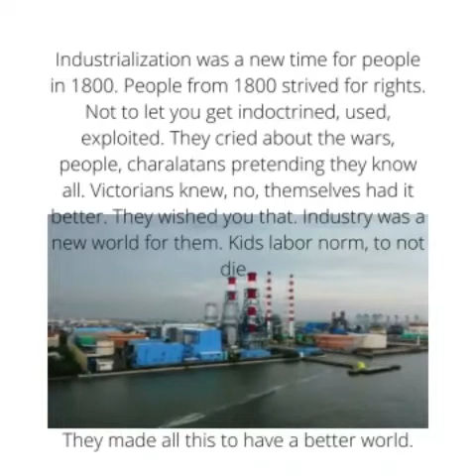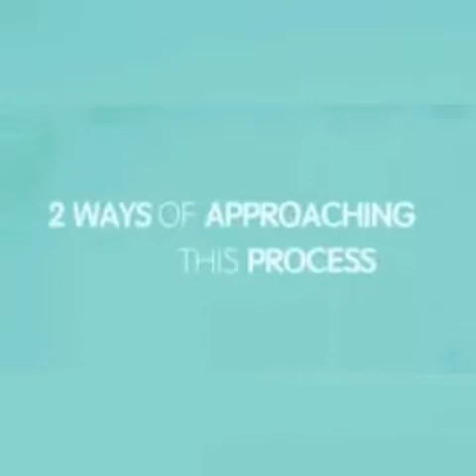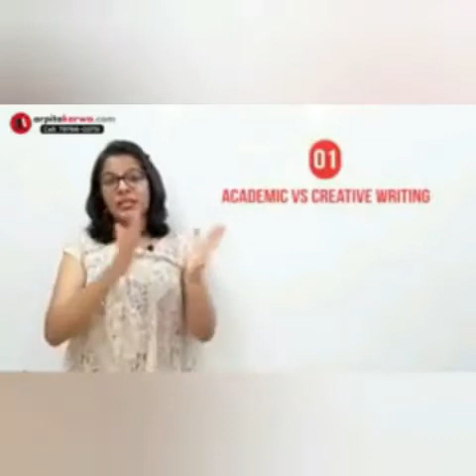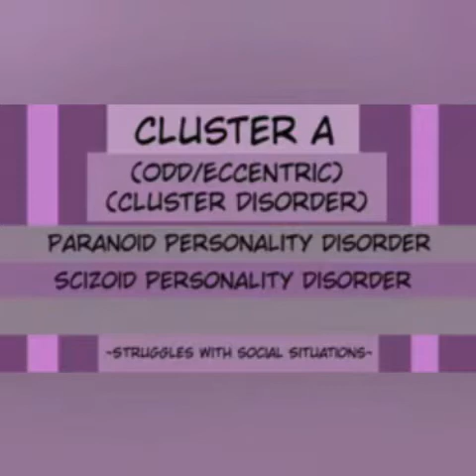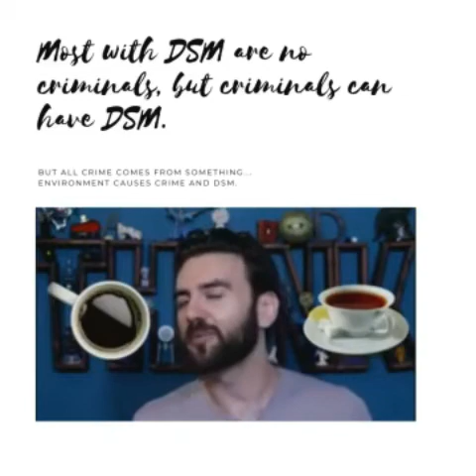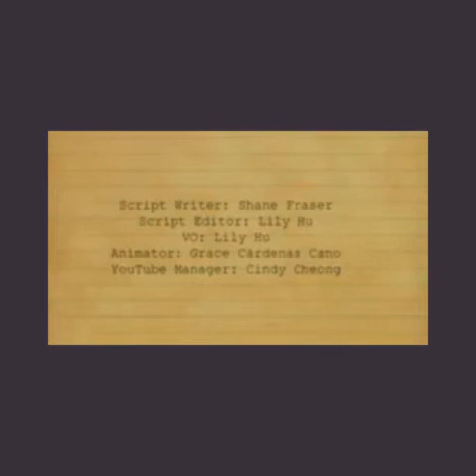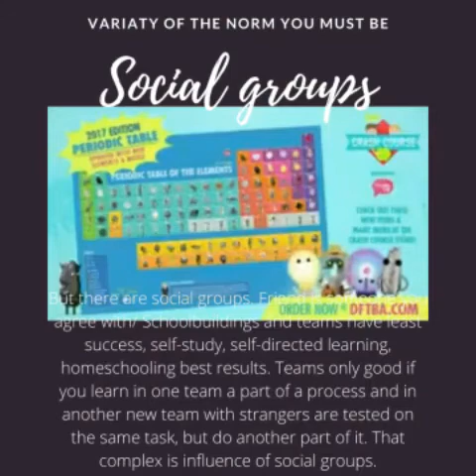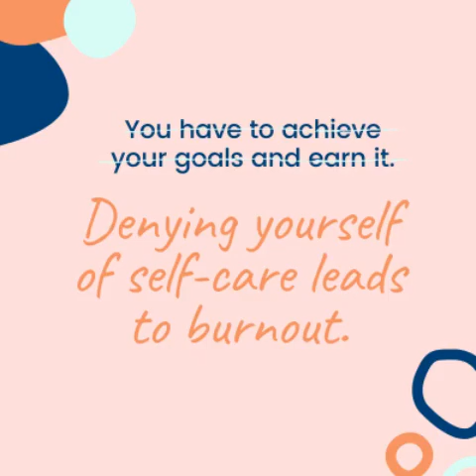We are all Victorians. Hundreds of years of human rights, ethics, sciences, and empathy.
X and boom need to realize they are kids of Victorians. Victorians did not mean unethical behavior. Nor crimes, nor institutions, nor taking freedom. They strived for human rights, ethics, sciences, and empathy. Remind you this came from 1700 and before. All their personal work, for all of us.

They wished you realized you are part of hundreds of years, that is one big group, as their grandparents and great-grandparents kids.

We know that as, Millenials, our grandparents, and great grandparents, were kids of Victorians, and Victorians.
Loved by their parents, and generations of grandparents. All raised by them.

We were raised better, to never forget how unethical x and boom lived, how brainwashed, used, abused, and they cried about that. They meant what they gave us.

So, we are all Victorians. Kids of Victorians. With human rights, ethics, sciences, and empathy.